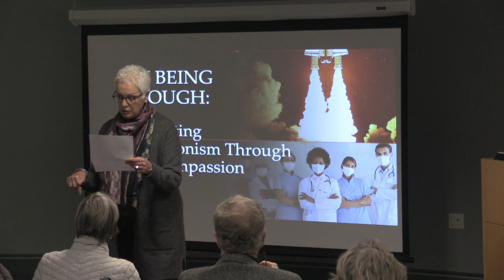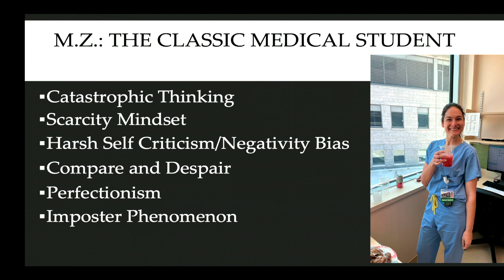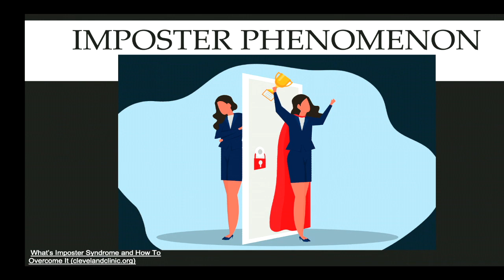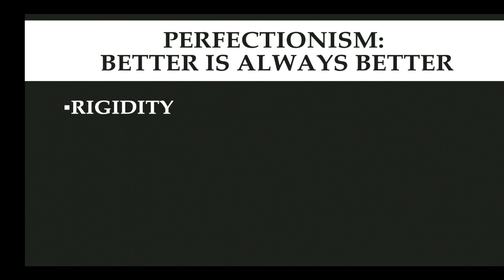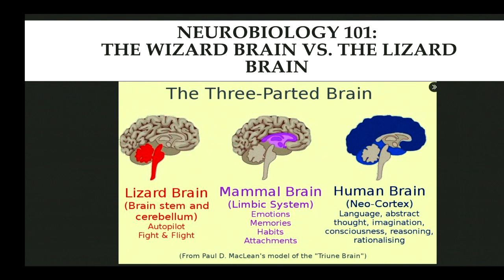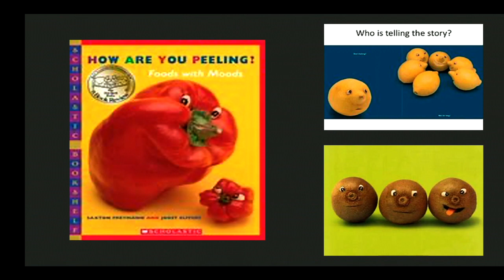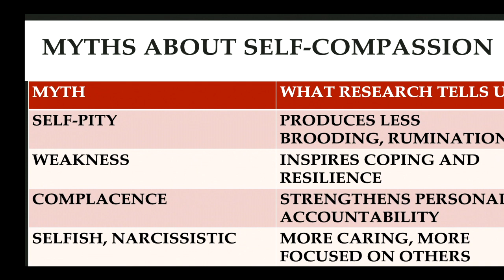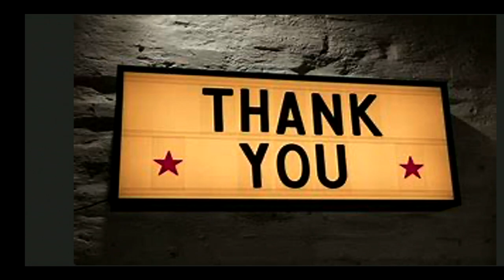AAUW Speaker Series: On Being Enough, Combating Perfectionism Through Self-Compassion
Join us for an inspiring evening with University of Vermont physician and educator Dr. Naomi Hodde as she shares practical strategies and evidence-based techniques for overcoming limiting beliefs and fostering self-compassion in all aspects of life. Drawing from her extensive experience as a physician and professor of medicine, Dr. Hodde has observed firsthand the detrimental effects of perfectionism, particularly among women and students of color in the medical field. Through her mentorship and coaching initiatives, she actively addresses and challenges the imposter syndrome and self-doubt that often hinder professional growth and success. Attendees can expect to gain valuable insights into navigating the pressures of perfectionism and cultivating a confident and resilient mindset.